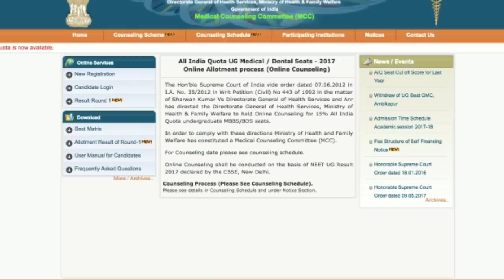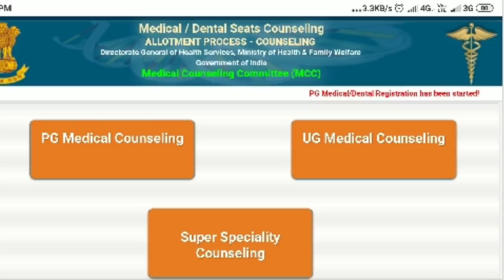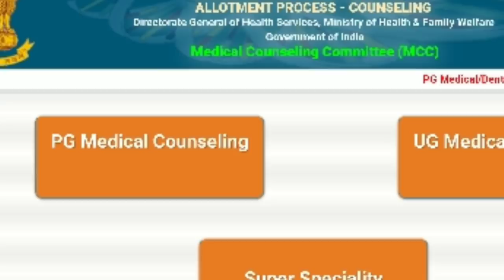How to Apply AIQ and Deemed University for MBBS BDS APPLICATION | Tamil store | in Tamil